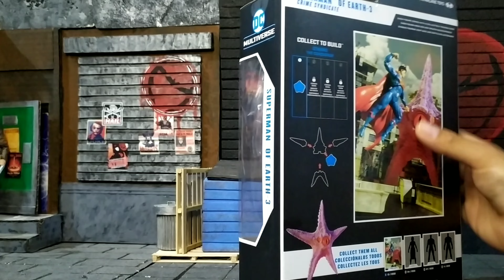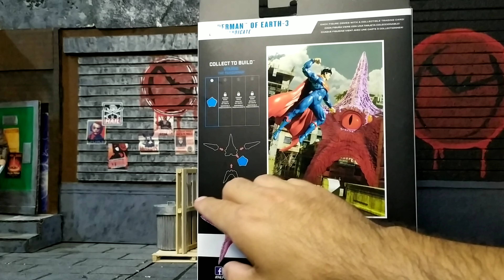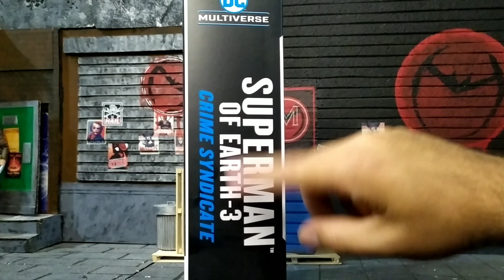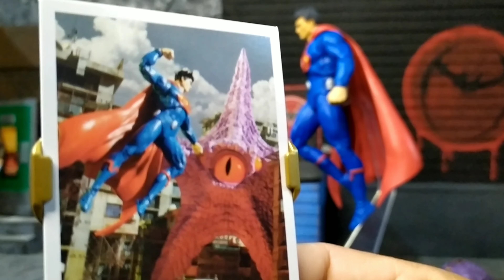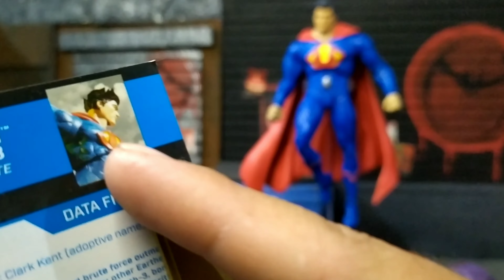Unboxing +Review Superman Earth-3 "Ultraman" Crime Syndicate -McFarlane Toys CTB Starro, en español